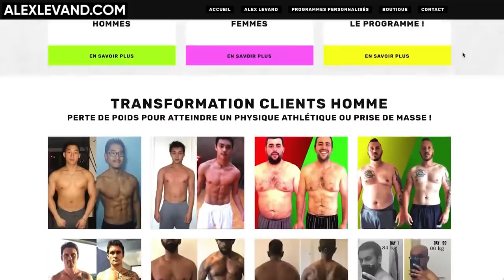Yohann Diniz - Pourquoi il s'est dégonflé au 50km à Doha? (+solutions)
Yohann Diniz s'est démotivé à finir le championnat de la course 50 km à Doha. J'analyse le pourquoi du comment et je te propose des solutions pour toujours rester motivé, même pour les plus grands sportifs.

Les objectifs, okay mais POURQUOI ? Qu’est-ce qui te motive ? Ce qui est important, derrière les actions c’est les raisons profondes !